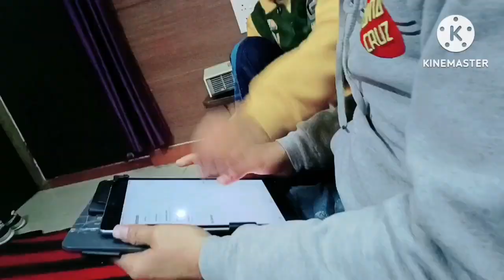सासू मां ने भेजे ड्रायफ्रूट्स लड्डू और तिलकुट🤤😋अचानक मेरा भाई आ गया😊Gunnu‌ ने माफ़ी मांगी🤗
I hope you liked this video, if u do then please like, subscribe to my channel and hit the bell icon for more such amazing videos, life vlogs, DIYs and many more.

All the content in this channel is made by me(Mansi Gola). Before using any my content or my photo kindly take permission first.👈🏼🙏🏻